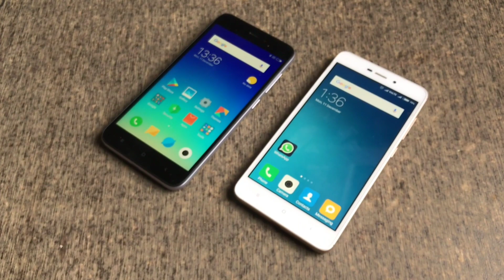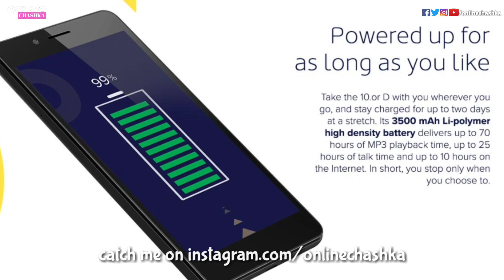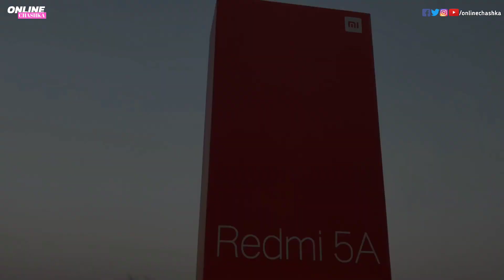10 or D | Reaveled on Amazon | 10 Or D First Look, Specs & Launch Date | Really A Budget Killer ???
10 or D Reaveled on Amazon | 10 Or D First Look, Specs & Launch Date | Really A Budget Killer ??? | 10.or D review

Get 2000 off on 21st Dec 2017
10.or E
10.or G

Redmi 5a - 4999

Redmi Note 4 (Black, 64 GB) (4 GB RAM) - 10999